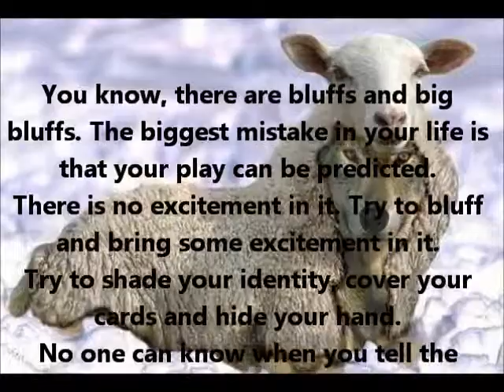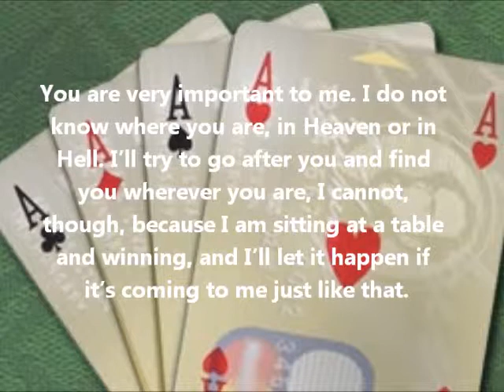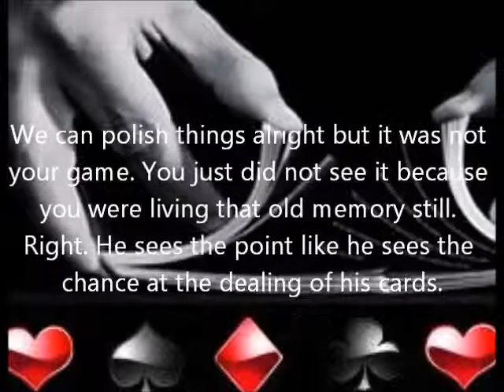J J Stalter Poker Thoughts